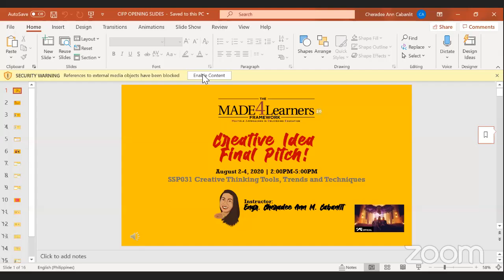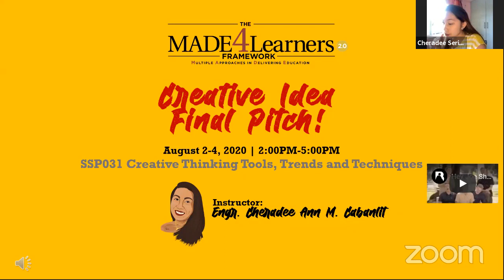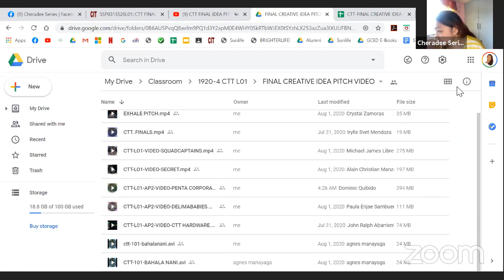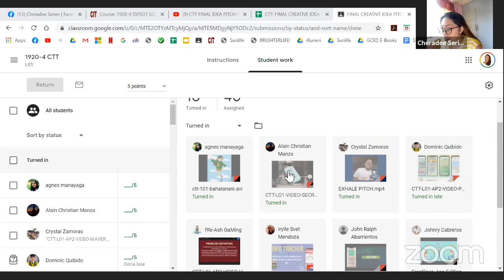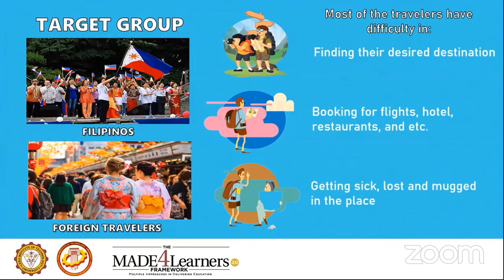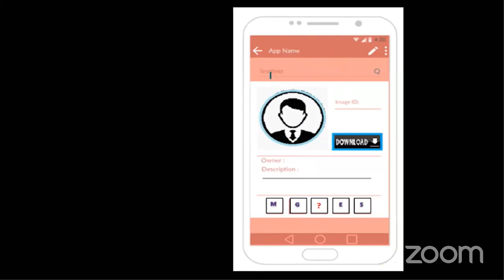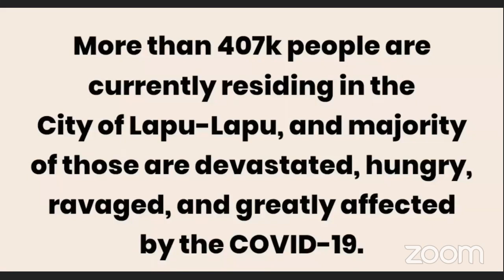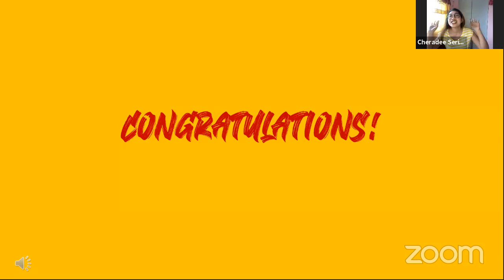CTT FINAL IDEA PITCH PRESENTATION - L01 | Buhay Academe | Cheradee Series